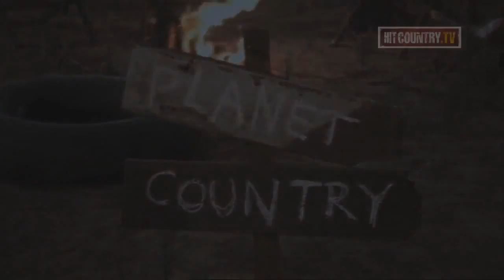YouTube - Lee Kernaghan - Planet Country - Music Video.mp4